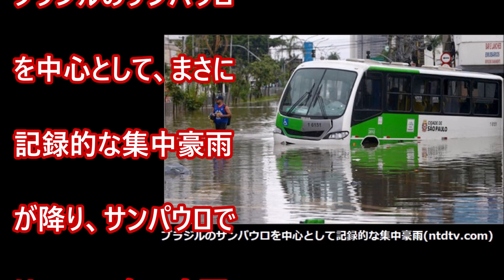サンパウロで記録的な集中豪雨が発生2月の1日雨量としては観測史上最大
1月の下旬から世界各地で大雨と洪水の状況が大変なことになっているのですが、2月10日には、ブラジルのサンパウロを中心として、まさに記録的な集中豪雨が降り、サンパウロでは、1983年の大雨の記録を破り、観測史上最高の一日雨量となったと報じられています。2月10日のサンパウロで「半日で降った雨量」は、208ミリに達し、これは「通常のサンパウロの2月のすべての雨量の96%に達する」のだそうです。これは、ブラジルを通過した寒冷前線がもたらした大雨だそうですが、サンパウロにおいて、このような集中豪雨は基本的にない・・・